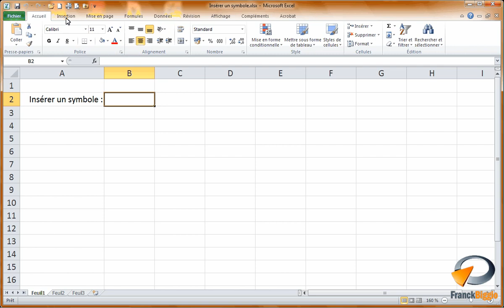Inserer un symbole dans Excel - Formation Excel Marseille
Tutoriel vidéo sur la fonctionnalité d' Excel : Insérer un symbole.